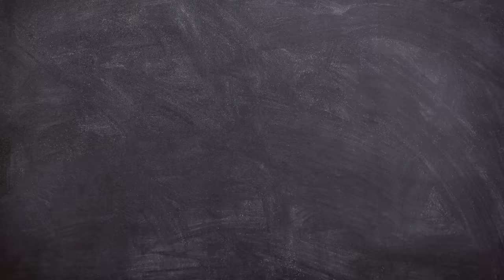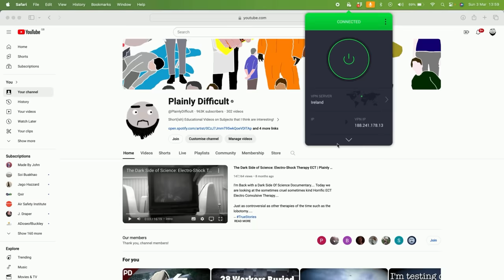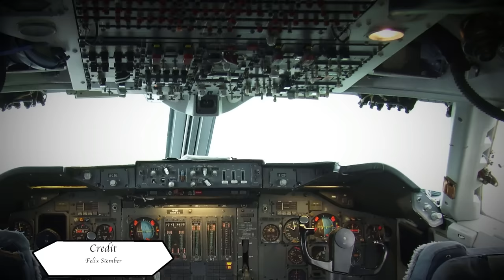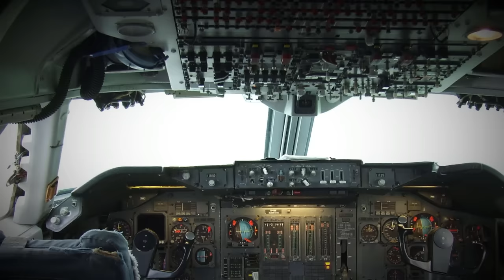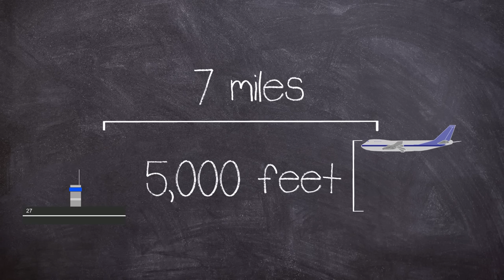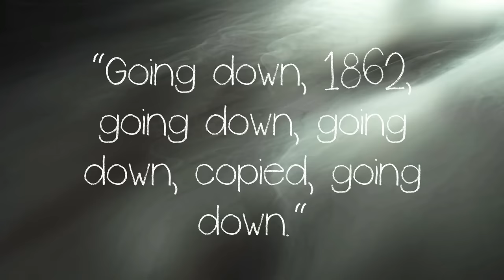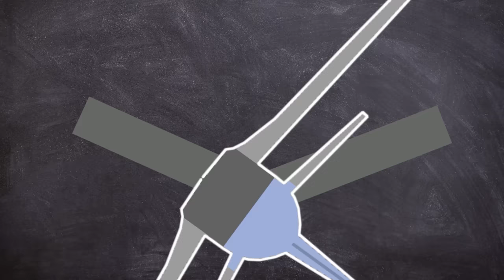Engines Fall off Boeing 747 and Crashes into an Apartment Building | Plainly Difficult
On 4 October 1992, The engines of El Al Flight 1862, a Boeing 747 cargo aircraft  fell off causing the plane to nose dive into the Groeneveen and Klein-Kruitberg flats in the Bijlmermeer Amsterdam.

EQUIPTMENT USED::
►SM7B
►Audient ID14
►MacBook Pro 16
►Hitfilm
►Logic X